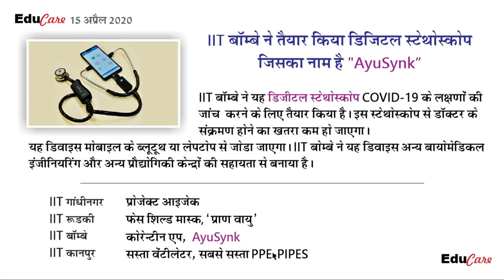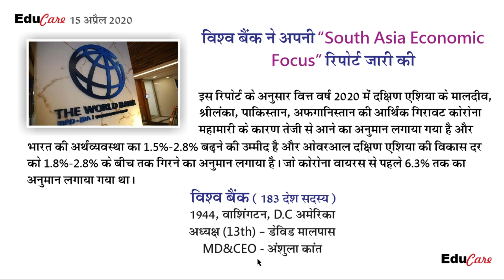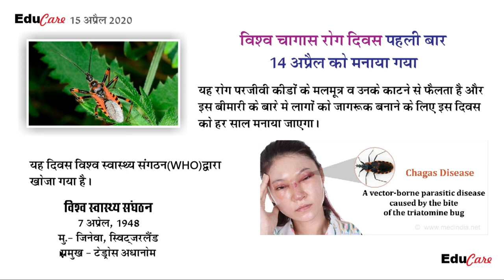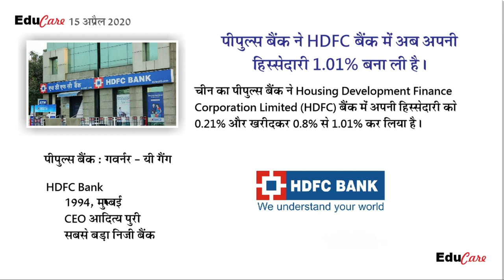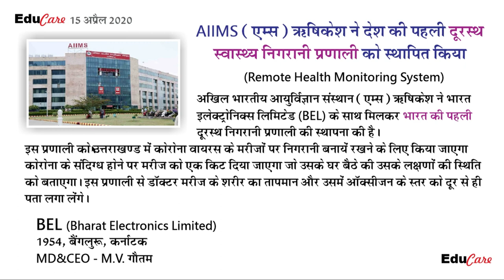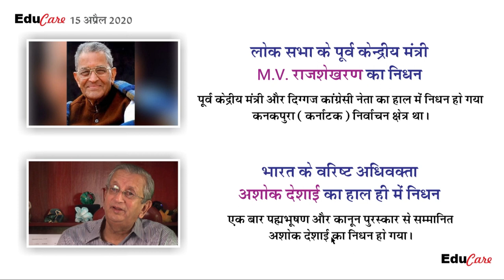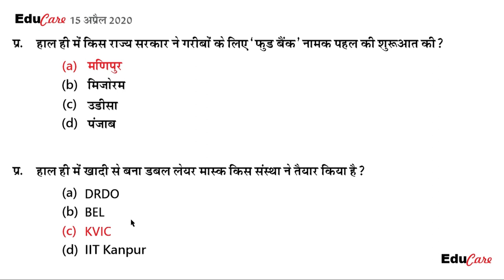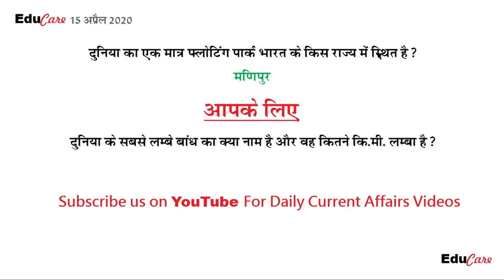15 April 2020 Hindi Current Affairs #8 | Educare | Today current affairs | Bank SSC Railway Patwari